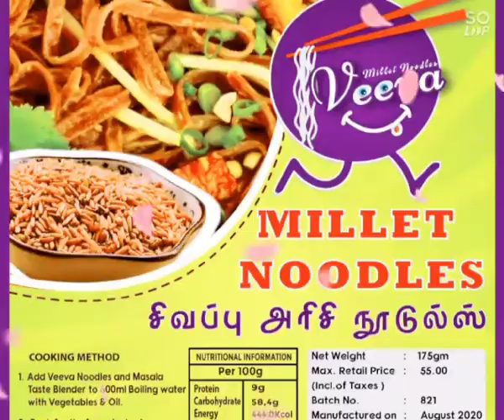Millet Noodles and Pasta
Millet Noodles and Pasta it's purely Organic food.

50 per packet
Weight: 175gms
Masala included
Eat for 3 Children's or 2 Adults
Delivery by Courier
If you required call me or ping me.